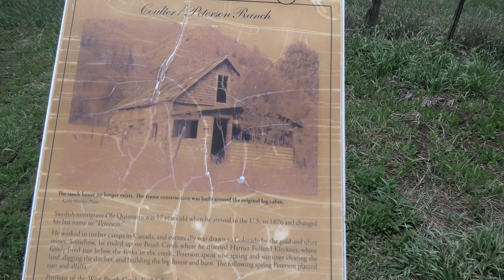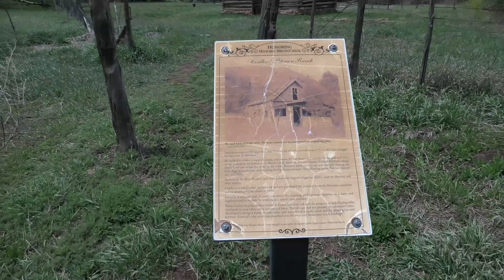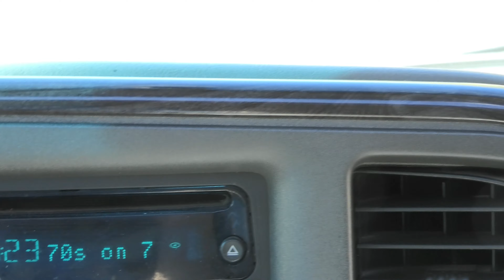- ON VIDEO - Fascinating Rocks that seem to be Suspemded